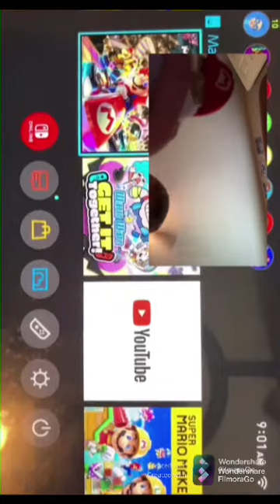Mario Plays Mario kart 8 dulucxe